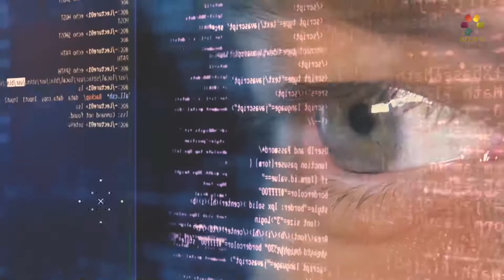שמחת החלאקה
מדוע חוגגים טקס חלאקה? כיצד משפיע המנהג על נפש הילד? הרב עמנואל מזרחי מבאר את אחד המנהגים המיוחדים בעם ישראל, שמחת החלאקה